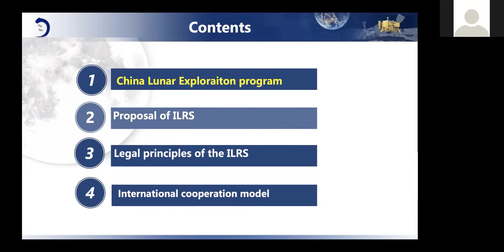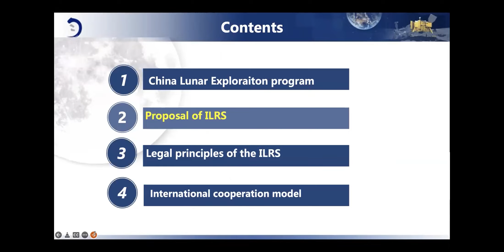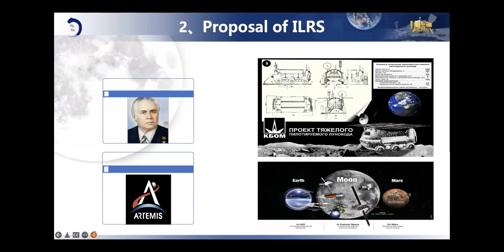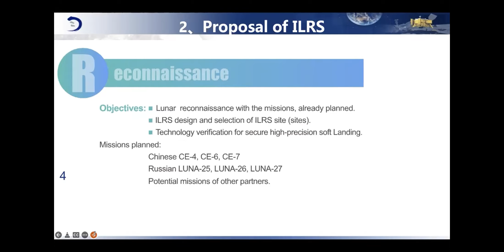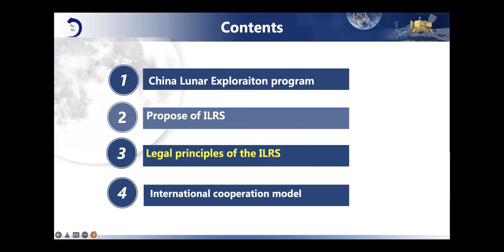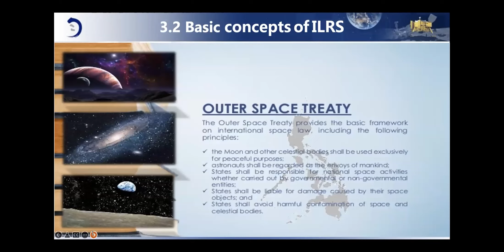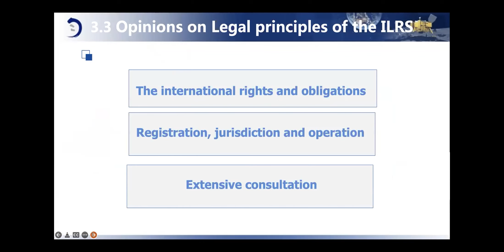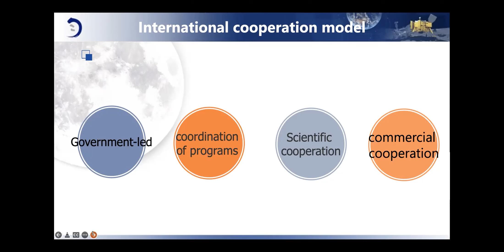Wei Wang, Space Engineering Center CNSA, delivered a speech at the opening ceremony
Space resource forum